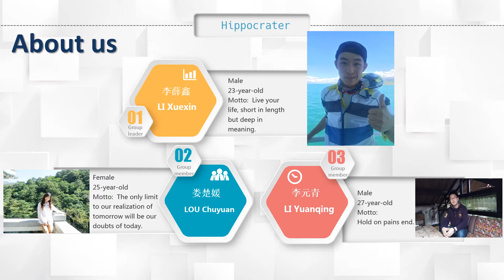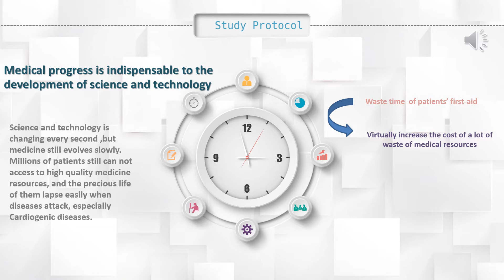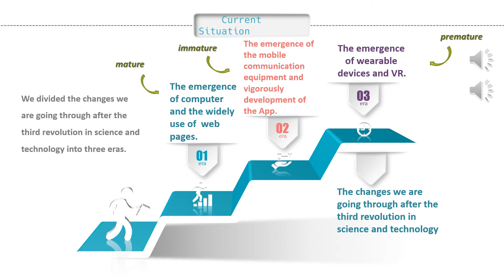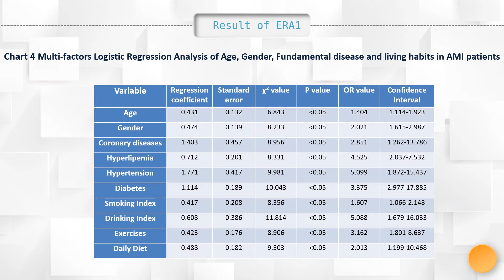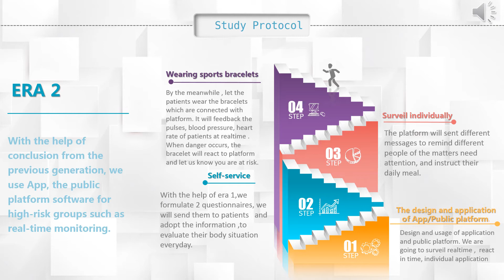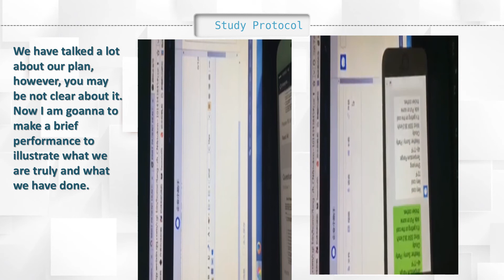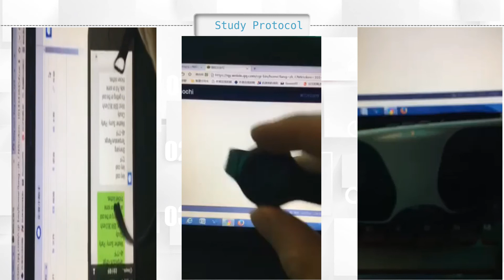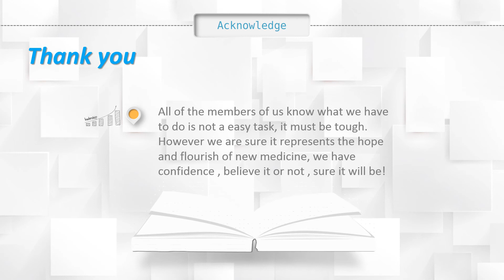TeamB "The revolutionary of new medicine" -inochi Gakusei Forum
"The revolutionary of new medicine"
Presentation by TeamB (Hippocrater)

*Winners are going to present their idea at inochi Gakusei Forum in Japan.

==Message from them==
Actually for this forum, we made a great many efforts, we are medical student, so we want our project to be closed to professional aspects as much as possible.

So we made questionnaires, we made statistics analysis, we made application and platform development etc. We really made a lot. We want to conclude what we think and we have done into a video within 10 minutes, but we have to say, 10minutes is far from enough. Anyway, we just hope if there is any possibility for us , we will have enough time to demonstrate the great idea from the bottom of our hearts to you completely, We hope the dream could come true!